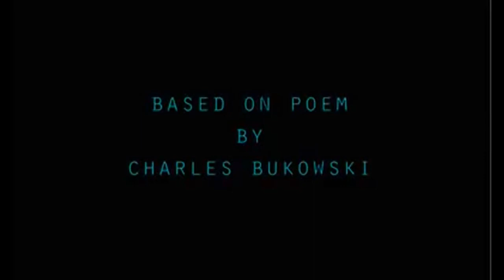Pássaro Azul - Charles Bukowski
O Pássaro Azul

Há um pássaro azul no meu coração
que quer sair
mas eu sou demasiado duro para ele,
e digo, fica aí dentro,
não vou deixar
ninguém ver-te.
que quer sair
mas eu despejo whisky para cima dele
e inalo fumo de cigarros
e as putas e os empregados de bar
e os funcionários da mercearia
nunca saberão
que ele se encontra
lá dentro.
que quer sair
e digo, fica escondido,
queres arruinar-me?
queres foder-me o
meu trabalho?
queres arruinar
as minhas vendas de livros
na Europa?
que quer sair
mas eu sou demasiado esperto,
só o deixo sair à noite
por vezes
quando todos estão a dormir.
digo-lhe, eu sei que estás aí,
por isso
não estejas triste.
depois,
coloco-o de volta,
mas ele canta um pouco lá dentro,
não o deixei morrer de todo
e dormimos juntos
assim
com o nosso
pacto secreto
e é bom o suficiente
para fazer um homem chorar,
mas eu não choro,
e tu?

Charles Bukowski

BUKOWSKI, C., The Last Night of the Earth Poems, 1992.

Paula Priscila de Melo Barbosa